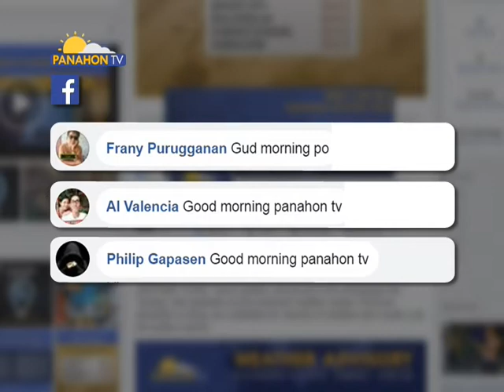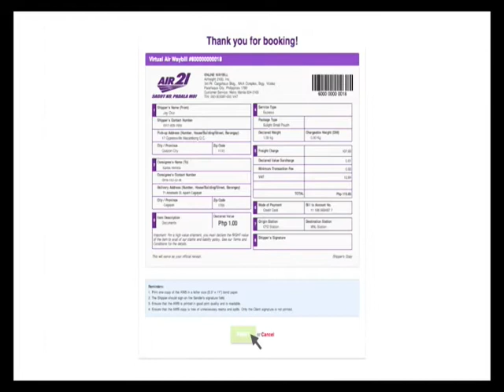Panahon.TV | March 13, 2018, 6:00AM (Part 5)